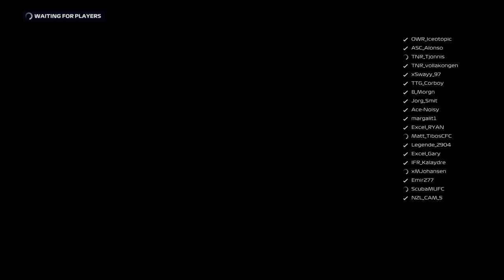TTML D2 Race 1 Australia